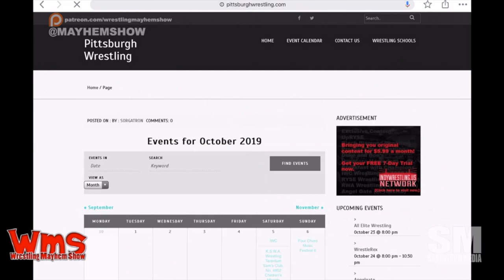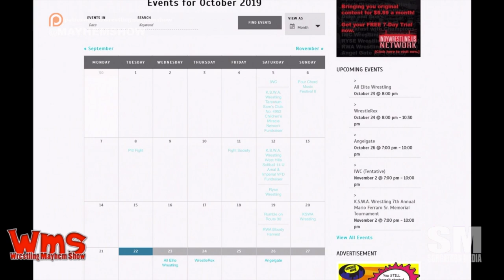Wrestling Mayhem Show 687: Sin Cara For the Kids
We are sorting through piles of wrestling content with Ronnie Starks as we discuss...

    We talk about WWE RAW Cleveland live
    Sin Cara and others are for the kids, not us. Anyone could be their Hulk Hogan.
    How much wrestling is too much wrestling? Are we dangerously desensitized to the impact of wrestling?
    Big Question: What wrestling music gives you a bad reaction?
    Questionable things in the desert
    Is Brock Lesnar a real star?

Follow our stable on Twitter: Mad Mike (@madmike4883), Ronnie Starks (@starkswrestling), and Sorg (@Sorgatron).